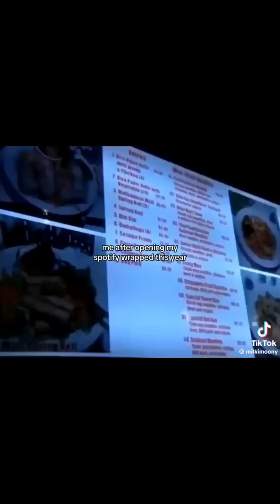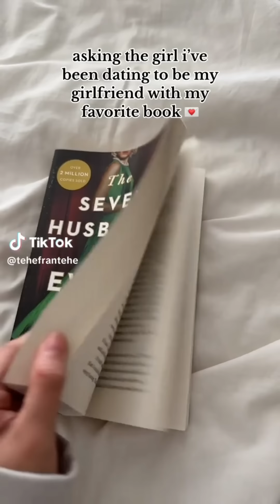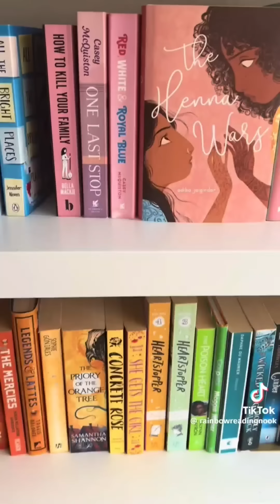wlw tiktoks because all I want for christmas is your mom pt2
she doesn't want me :(